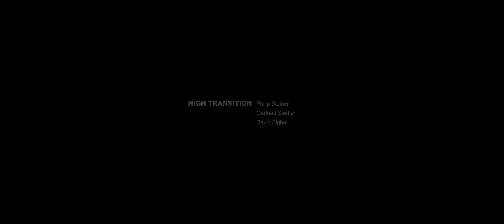HIGH TRANSITION - The Whale King (Official Video)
New music video of our debut album "Faunistic Daydreams"!
Artist: High Transition
Title: The Whale King

Video/Edit: Tobias Scheichl (Panzerbande Productions)
Story: Philip Steiner
Lyrics: Philip Steiner

Cast:
Michael Kohlberger
Bartholomäus Resch
Julia Rieder
Julia Streitberger
Philip Steiner
Gerfried Stadler
David Sighel

Credits:
Florian Trube
Parick Krückel
Claudia Sancin

Niki Tiefenbacher (RP-15 Recording Studio)
Alexander Lausch (Listencareful Studio)
Martin Scheer (Scheer Audio Mastering)
Thomas Garneyr (Eventgarnytour)